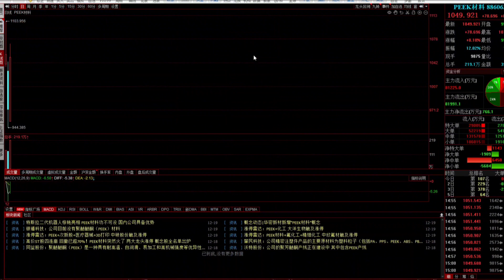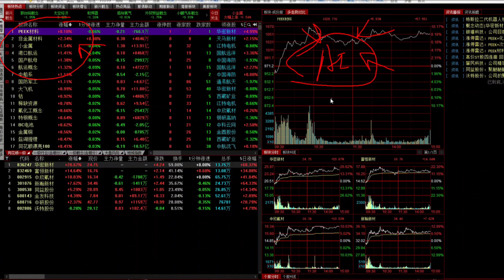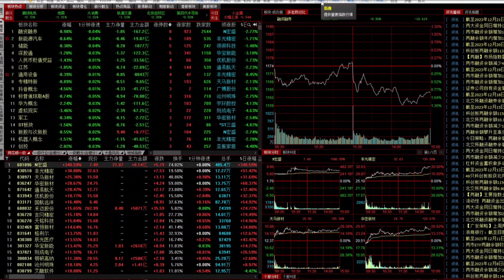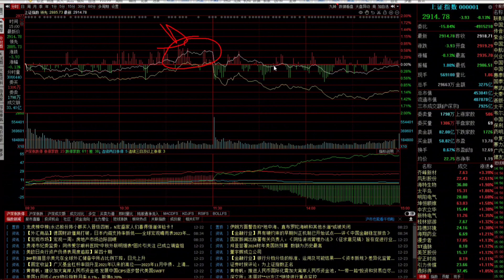周末传来多条重磅信息，其中一条让股民惊呆了，发生了什么？